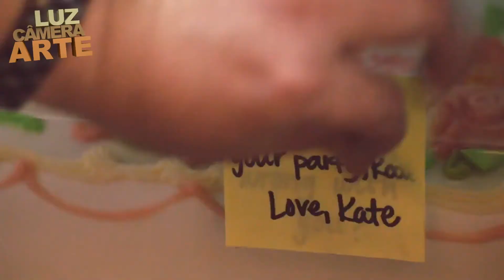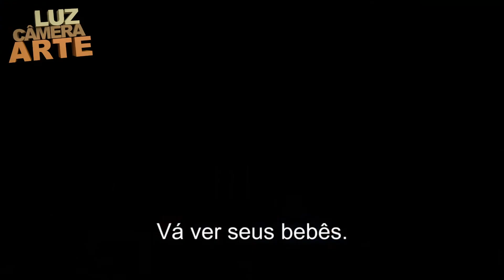TVI - LUZ CÂMERA, ARTE - THIS IS US